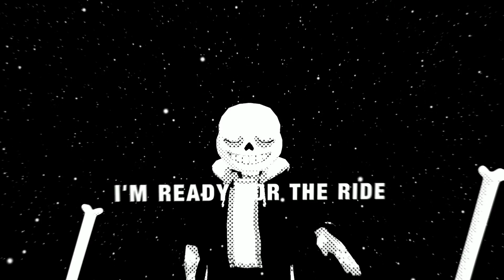【DEX】 MONSTROSITY 【Vocaloid original】 Undertale fanmade song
The last (I hope) of my songs for UT xD after 1/2 of year I'm still not bored of it, but... take it easy, Marv!
It's the opposite side of CHARActer SONG with awesome Dex in the vocals. I'm really impressed by the results. I focused on Sans' emotions this time, and probably I overcolored it... Well, it's so easy to write sad lyrics!

vocal: DEX (Vocaloid4)
music, lyrics, production: Marvyanaka
series: Undertale (Toby Fox)
models: Shatterstag, Py-Bun, MagicalPouchOfMagic